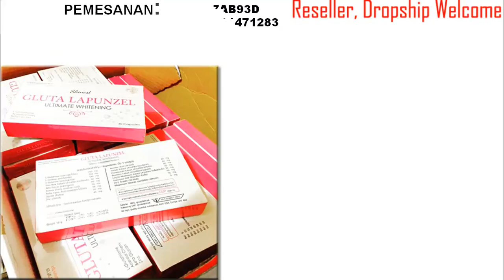Jual Gluta Lapunzel Pemutih Kulit Original Harga Murah Asli Bogor BB 547AB93D HP 083831471283